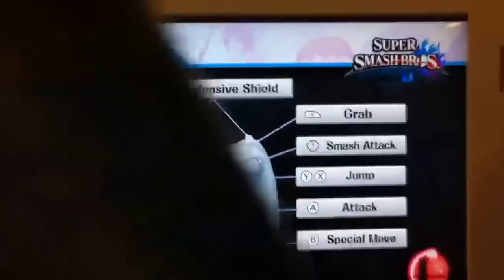Super Smash Bros Wii U Bowser(Me), Little Mac, Villager, and Greninja gameplay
Playing the demo. The setup didn't go as expected so no time to warm up. I just went in and stuff. Started kinda sorta spamming down b since I was the first to lose a stock. Telling you now, bowser as of now isn't that quick, but his animations sure are sexy.